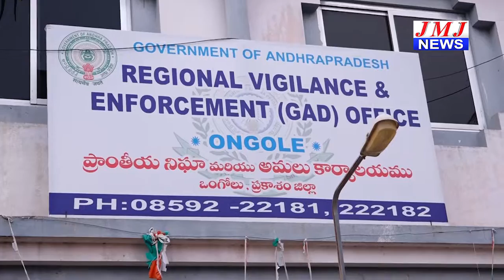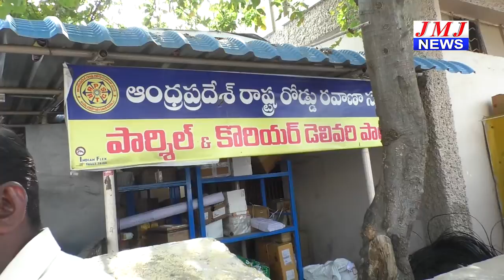JMJ NEWS 7 pm BULLETIN 11 Jan 2019 - జేఎంజే న్యూస్ 7 గం|| బులెటిన్ 11 జనవరి 2019 ONGOLE NEWS